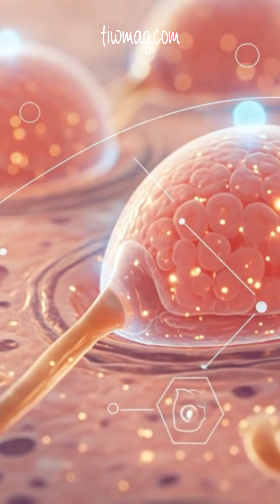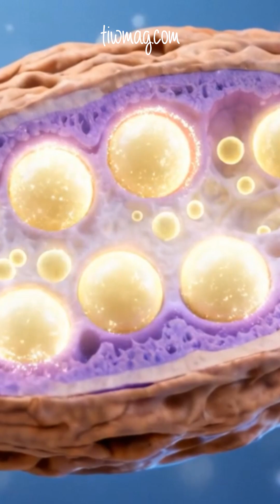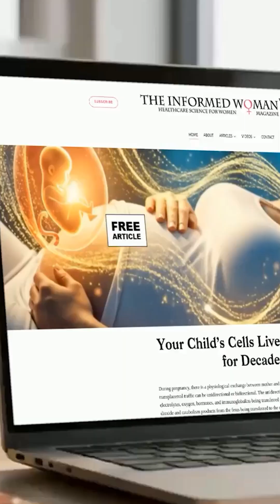What Are Chocolate Cysts? The Hidden Cause of Pelvic Pain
Endometriomas, also known as “chocolate cysts”, form when endometrial-like tissue implants on the ovary and repeatedly bleeds, filling a fibrous cyst with dark, old blood. These cysts drive inflammation, oxidative stress, and scarring that can damage the ovarian cortex, reduce ovarian reserve, and cause significant pelvic pain. They also distort anatomy and disrupt ovulation, making them a major cause of infertility. Treatment ranges from hormonal suppression for pain control to laparoscopic surgery for larger or symptomatic cysts, with careful consideration of fertility goals. Understanding how chocolate cysts form helps clarify why individualized treatment is essential in endometriosis care.